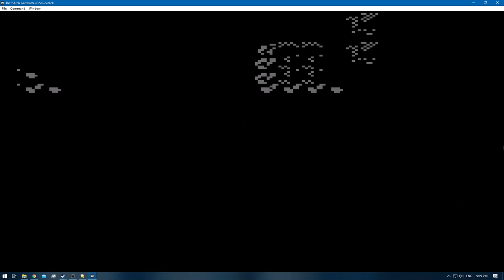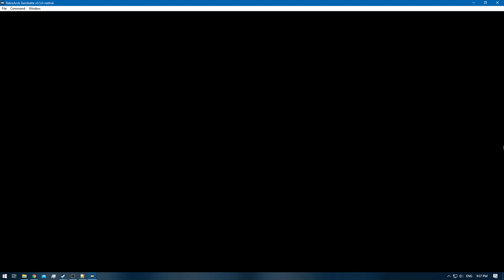Pokemon Blue [RA] - Episode 24 - Victory Road [NC]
Pokedex Total: 64 / 151 [Gen 1 only]
Pokemons Caught: 0
Pokemons Evolved: 1
Trainers Defeated: 11
Times Wiped Out: 0
Difficulty: Default
Bonus Feature: Retro Achievements [RA]
[Time Stamps]

0:00 - [YouTube Time Stamp Feature]
0:11 - [Episode Starts]
0:16 - [ROUTE 23]
1:39 - [VICTORY ROAD]
7:37 - 9:52 [Pokemon Battle: Cool Trainer-Female [A]
9:13 - 11:17 [Pokemon Battle: Cool Trainer-Male [A]
12:03 - 13:34 [Pokemon Battle: Blackbelt [A]
13:45 - 15:58 [Pokemon Battle: Juggler [A]
16:09 - 17:14 [Pokemon Battle: Tamer [A]
17:41 - 18:15 [Pokemon Battle: Juggler [B]
18:53 - 21:10 [Pokemon Battle: Cool Trainer-Male [B]
21:22 - [Dodrio] [64/151]
22:13 - 24:48 [Pokemon Battle: Cool TRainer-Female [B]
27:36 - 30:19 [Pokemon Battle: Pokemaniac [A]
33:18 - 35:44 [Pokemon Battle: Coll Trainer-Female [C]
35:50 - 38:00 [Pokemon Battle: Cool Trainer-Male [C]
41:03 - [End of the Episode]

Blue: [2/3]
Red: [3/3]
Green: [HCR]

Electabuzz [Red]
Hitmonchan
Omanyte & Omastar
Eevee x2 [Jolteon & Vaporeon]